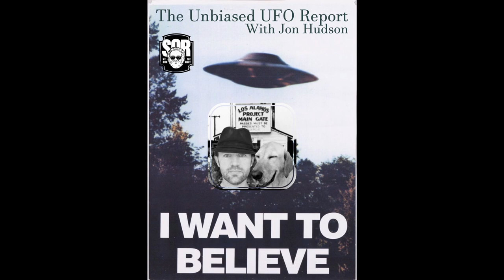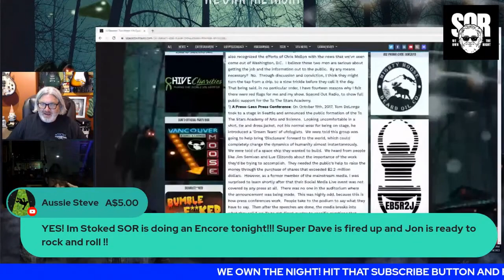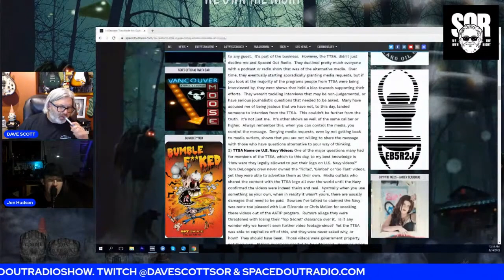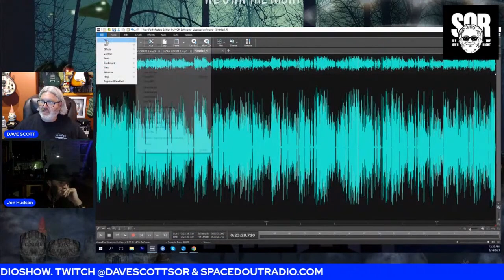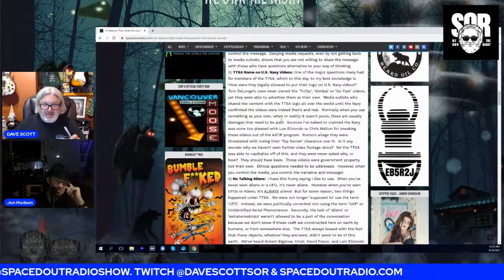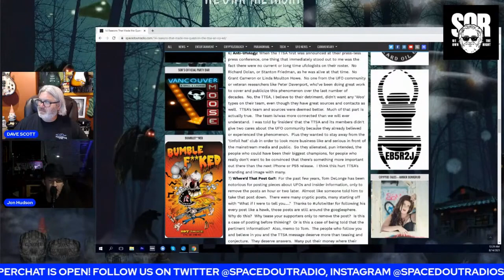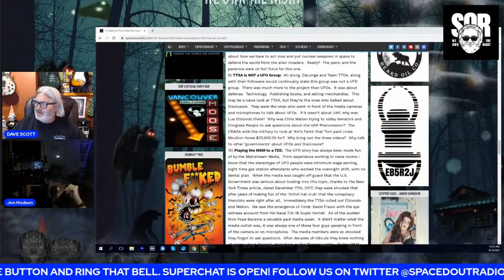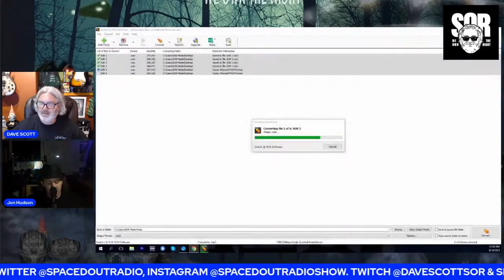The Unbiased UFO Report with Jon Hudson - Aug. 13, 2021